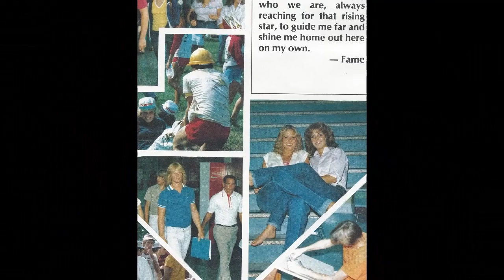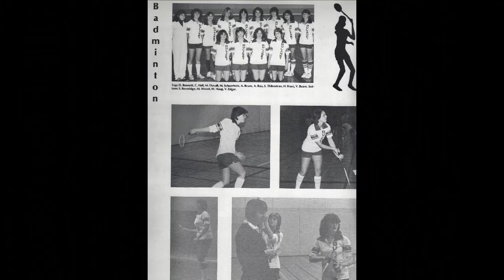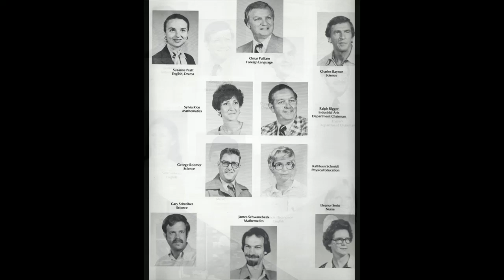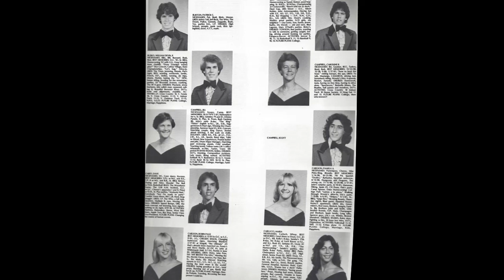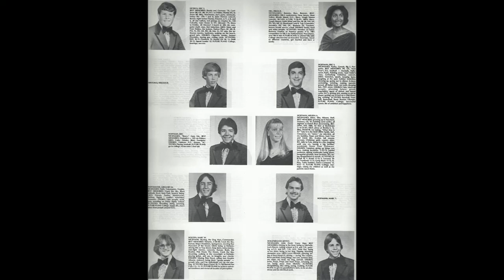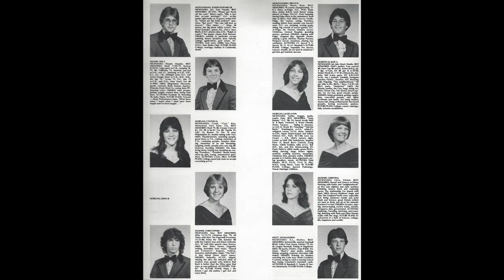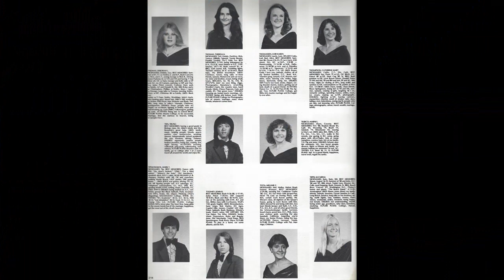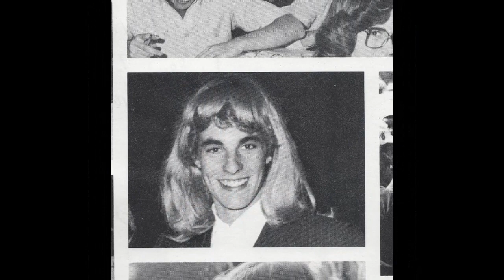Dulaney Sr. High-1982 Yearbook-Seniors Sections only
Yes I scanned almost 200 pages of our yrbk for the 40th reunion on 10/8/22.  I don't know WHY it begins at 1:49. Just rewind to beginning. Thx for watching! GO LIONS!